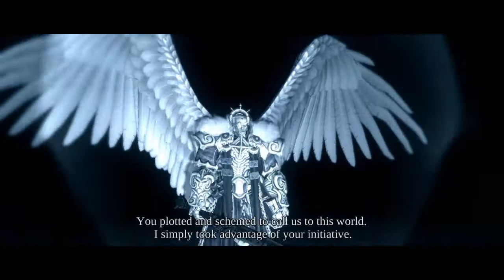Darksiders: Episode 22 - Staga II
Darksiders is an Action-Adventure game from Vigil Games, but published from THQ. It is a pretty epic game and doesnt take an amazing PC to run it. I will be playing the 2nd game too, but as usual I start with the first, then make my way up.
This game is currently on Steam.(12/31/2014)